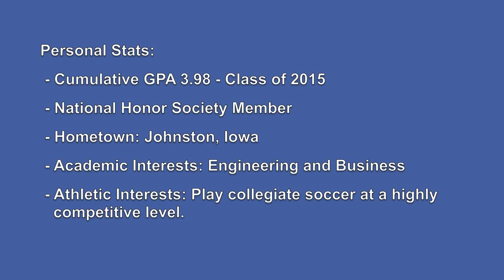Luke Johnson (Class of 2015) - Soccer Tournament Highlights 9-14-2014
Short highlight video of the Johnston Urbandale Soccer Club (JUSC) Fall Tournament.